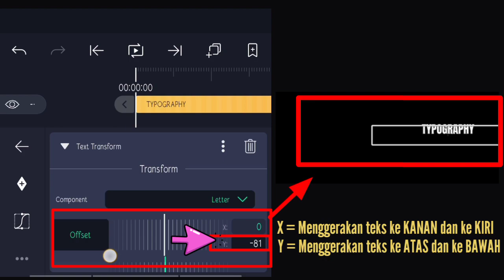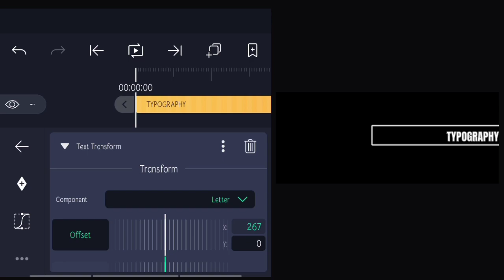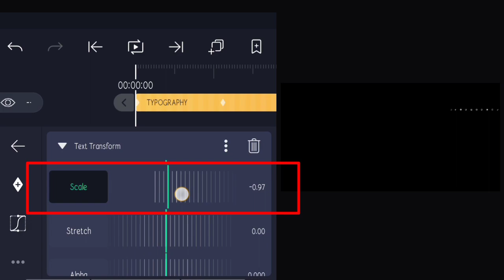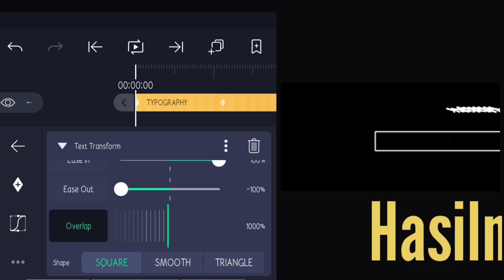Alight Motion Tutorial Text Transform Explained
Maaf kalau penjelasannya bikin bingung 😬
Silahkan download dan ulangi sampai paham.